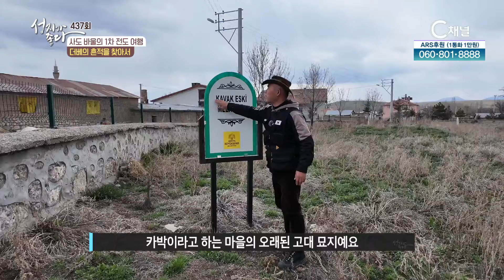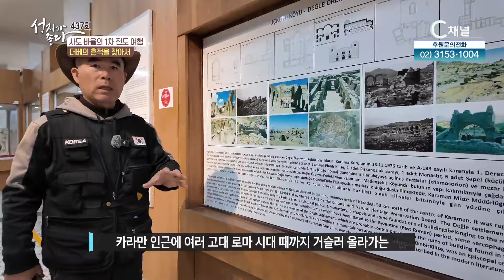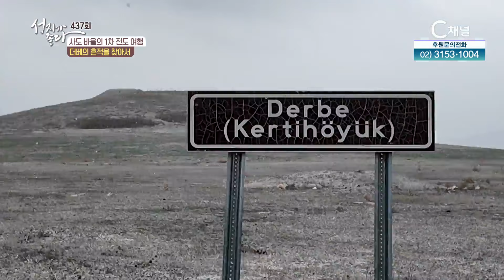사도바울의 1차 전도여행┃더베의 흔적을 찾아서ㅣ이강근 박사┃C채널 [성지가 좋다] 437회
[성지가 좋다]
사도바울의 1차 전도여행┃더베의 흔적을 찾아서

방송시간
본방 : (월) 오전 9시
재방 : (월) 저녁 7시 30분
출연자 : 이강근 박사